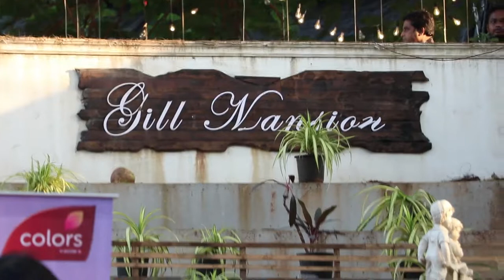Salman Khan PUSHES W0MAN & Fans While Promoting Dabangg3 On Set Of CHHOTI SARDARANI